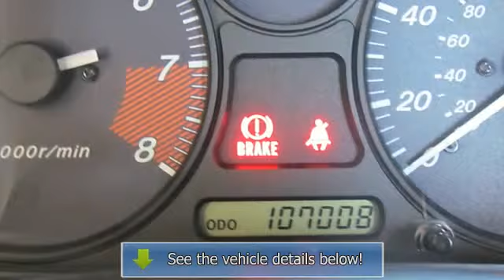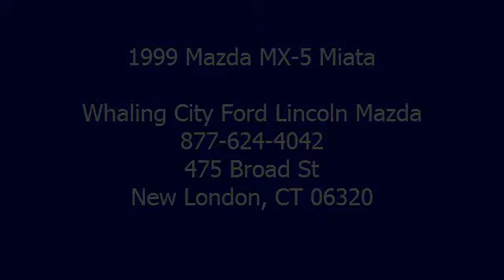1999 Mazda MX-5 Miata - Whaling City Ford Lincoln Mazda - New London, CT 06320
For Sale: 1999 Mazda MX-5 Miata
VIN: JM1NB3534X0118809
Engine: 4 Cylinder Engine 1.8/112
Drivetrain: Rear Wheel Drive
Transmission: 5-Speed M/T
Mileage: 107,008
Color: Twilight Blue Mica (exterior) Tan (interior)

Features:
Comments
FOR THE ABSOLUTE BEST INTERNET DEAL, CALL or CLICK MY COUSIN VINNIE!! VINNIE BRIKE @ or WE PRICE OUR CARS BETTER THAN ANYONE ELSE...A BETTER CAR FOR LESS MONEY BEACUSE OF LESS OVERHEAD AND 58 YEARS IN BUSINESS SAME OWNERS.. Be the envy of all your friends buy owning this beauty. Keep in mind; all pre-owned vehicles are one of a kind and this one can be yours today!
 We work hard to make you the best deal on the vehicle you have always wanted. After all, we know how we take care of you today determines your desire to do business with us in the future. We strive to make buying or leasing your next vehicle a pleasant and rewarding experience. Just ask anyone that has done business with us. Everyone needs to own a vehicle like this at least once in their lifetime. Your time is now! This one of a kind beauty with superb styling will tell everyone you have arrived. It will be rewarding for you to see how others react. This cool vehicle has all the add-on's you could ever want and it's waiting for you. This cream puff is a non-smoker vehicle. Clean and fresh... just like new. All you need to do is put the top down and enjoy the drive. You deserve it! It's easy to see that this vehicle was always garaged and extremely well cared for. This vehicle will be welcome anywhere you want to take it because of its classic clean looks beautiful lines. Our commitment to customer service is second to none. Most of our customers are repeat and referral. Our primary concern is the satisfaction of our many customers. We will appreciate the opportunity to add you to our growing list of satisfied customers. A Car Fax vehicle history report is available for every vehicle in our entire inventory. We want you to know the history of this vehicle is as good as its future.